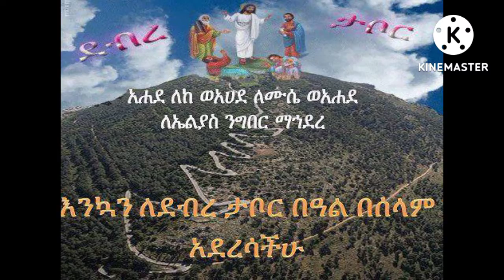የቡሄ የደብ-ታቦር መዝሙር||ሃሌ ሉያ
ያለፋ መርሐ-ግብሮችን ለማየት ከታች ያለውን ሊንክ ይጫኑ
ቻናሉን ሰብስክራይብ በማድረግ ይደግፉን መልካም ግዜ።